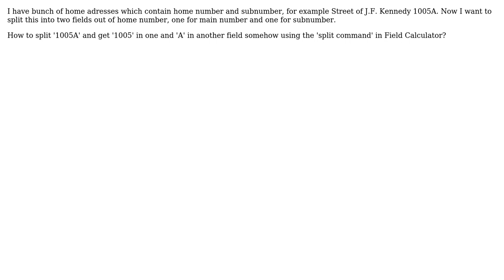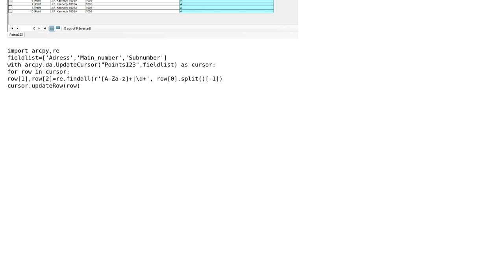GIS: Using split command' in Field Calculator?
With thanks & praise to God, and with thanks to the many people who have made this project possible! | Content (except music & images) licensed under CC BY-SA | Music | Images & others | With thanks to user Davorin Jasinski user BERA and the Stack Exchange Network Trademarks are property of their respective owners. You are responsible for your own actions.